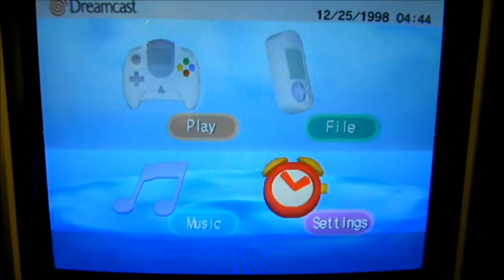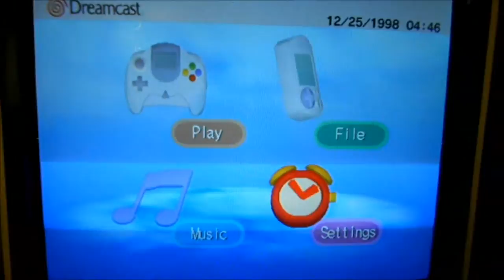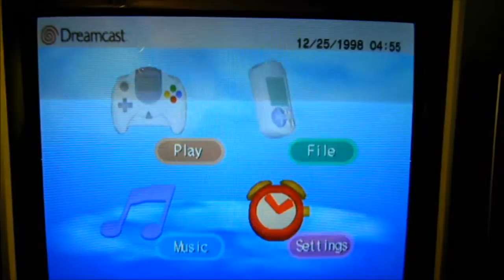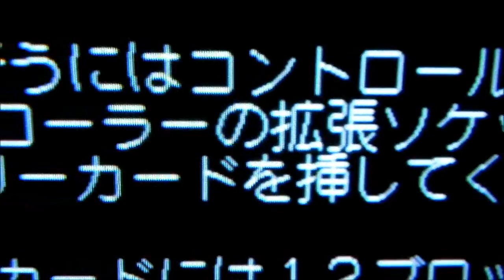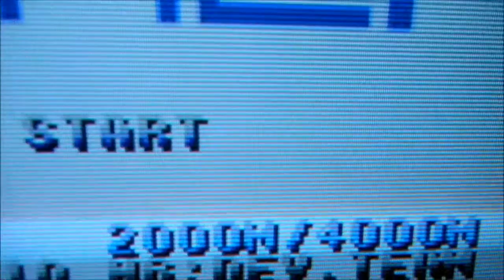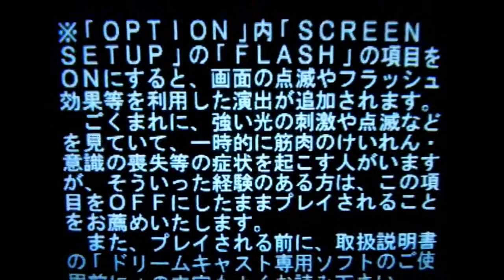Its all about the scanlines - Part 2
It's time for the sequel. and no thanks to Futurematt5 it is all about the Dreamcast. :D

Grab a drink and a pack of hobnobs for this next exciting chapter in the "Scanline" epic saga!!! :D